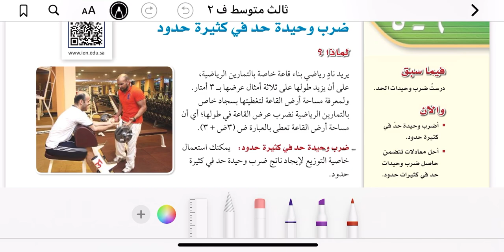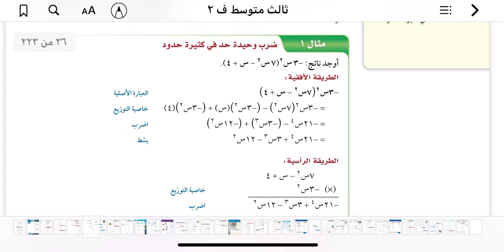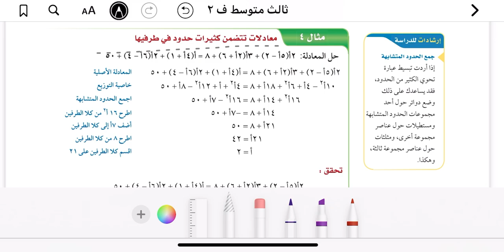ضرب وحيدة حد في كثيرة حدود رياضيات ثالث المتوسط